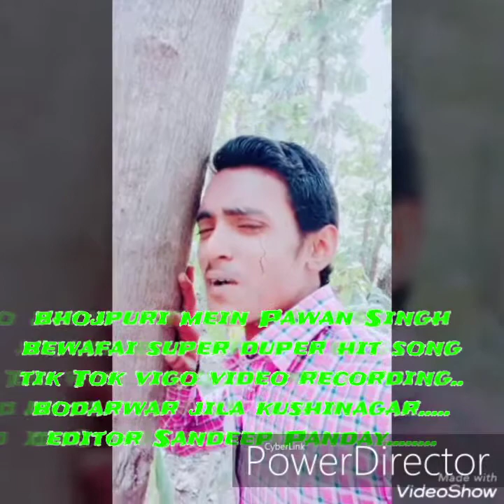A Gaya Sandeep pandey ka 2019 ka bhojpuri bewafai song pettai Tok vigo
2019 ka Sandeep pandey ka super duper hit October video